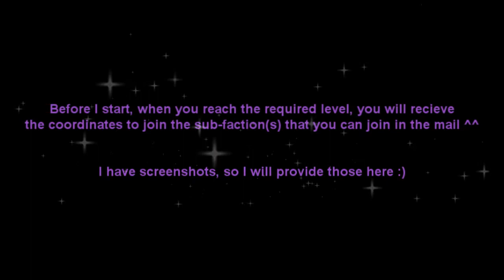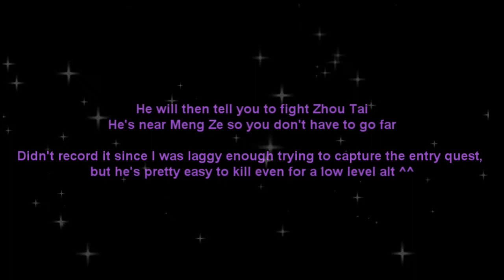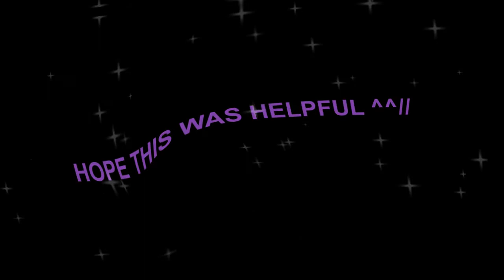Age of Wushu • Five Immortal Sect • Entry Quest (WV)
Had the most annoying time filming this but I'm pretty sure I got it all. ;p (If not, I apologize T.T)

If dailies aren't too difficult using an alt, then I will have that video up soon. If not, just wait until my main gets here x3

» Game: Age of Wushu
» Recording: Bandicam
» Editing: Sony Vegas Pro 13
» Song(s): Three Times A Day (하루에 세번) / Only You (Only 너)
» Artist: Twice (트와이스)